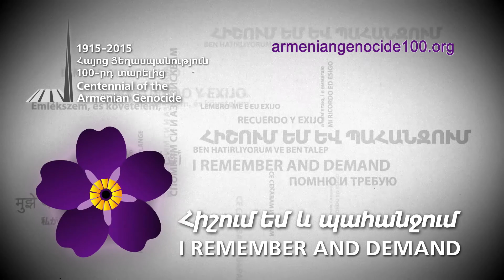Հիշողությունը չես ջնջի. Գրիգորյաններ